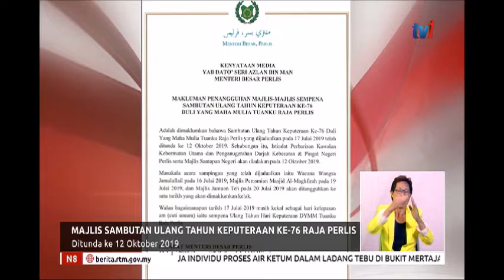N8-MAJLIS SAMBUTAN ULANG TAHUN KEPUTERAAN KE-76 RAJA PERLIS-DITUNDA KE 12 OKT 2019[13 JULAI 2019]